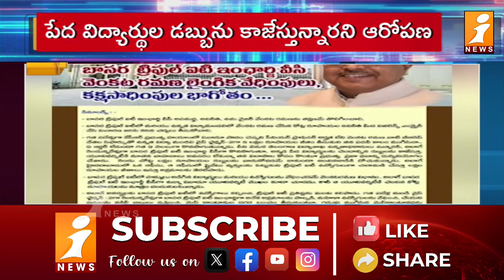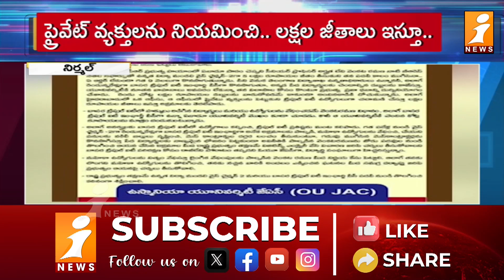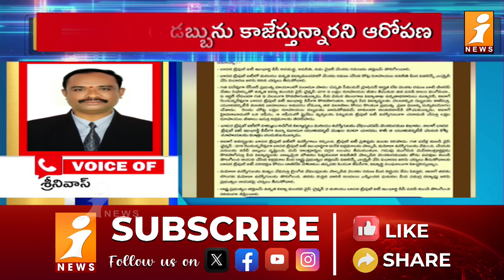నిర్మల్ జిల్లా ఆర్జీయూకేటీ ఇన్ ఛార్జ్ వీసీపై కరపత్రం కలకలం | RGUKT IIIT Basar | Nirmal | iNews